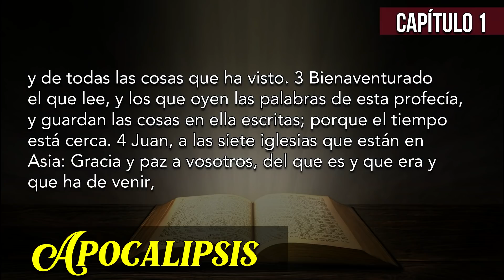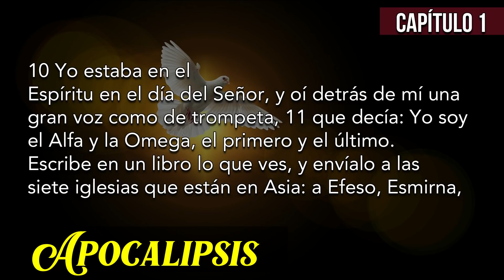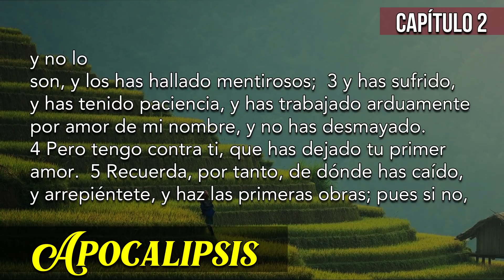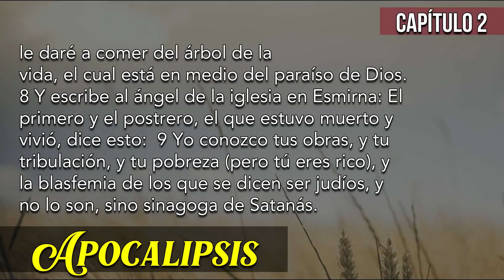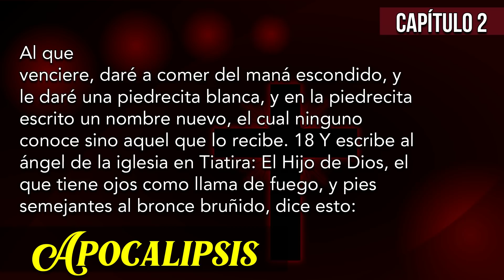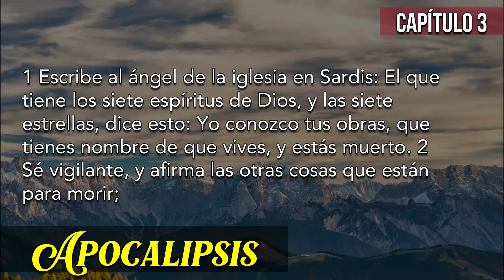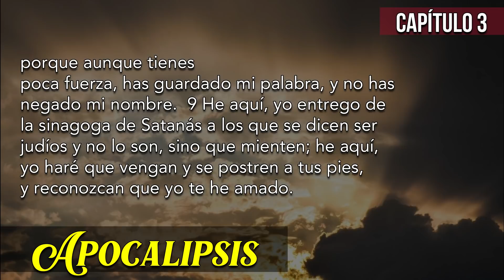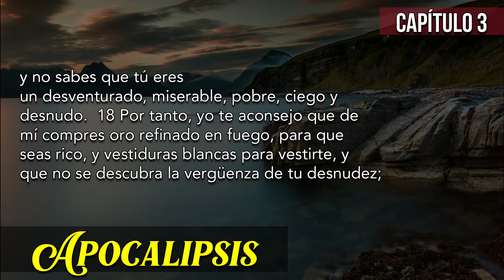Apocalipsis | Capítulos 1 al 11 | Lectura | La biblia hablada | La revelación de Jesucristo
Para muchos la palabra Apocalipsis evoca miedo, oscuridad, catástrofes y fin del mundo. Sin embargo esta palabra significa revelación, descorrer el velo para que podamos ver lo que Dios quiere mostrarnos acerca de su hijo y de la verdad para los últimos días. En este vídeo compartimos contigo una lectura de la palabra del Señor. Puedes oírla varias veces para que se grabe en tu corazón. Sigamos orando los unos por los otros. Ya pronto viene nuestro Señor.

Si quieres ver la segunda parte de este vídeo (Apocalipsis 12 - 22) Dale clic a este enlace
Narración del libro de Apocalipsis
La biblia hablada - Apocalipsis
Biblia en audio libro de Apocalipsis